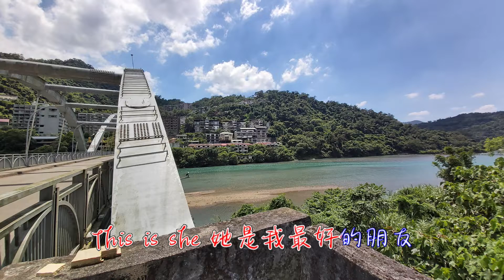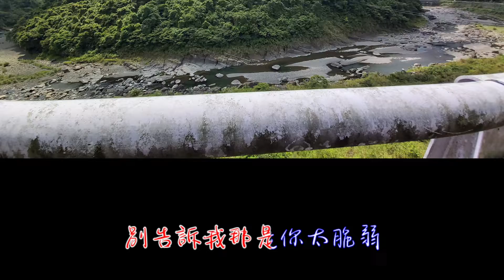鄭如儀 This is(2020年6月16日烏來路上一日遊)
2010/12/18 明日之星 鄭如儀 THIS IS
來自明日之星
鄭如儀 臉書